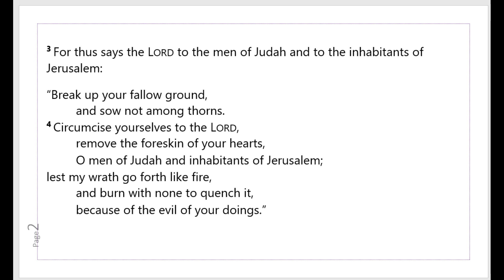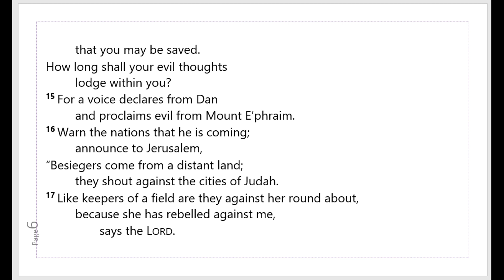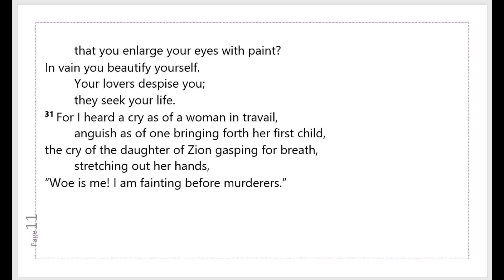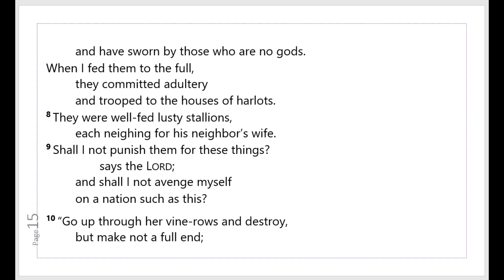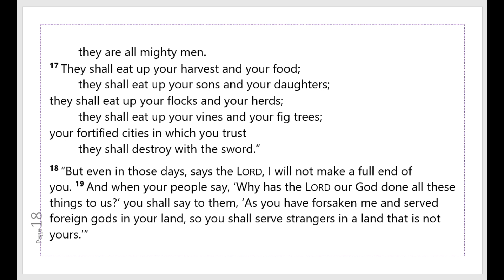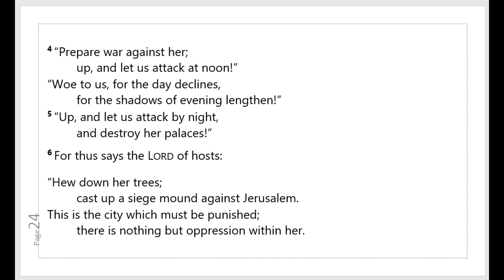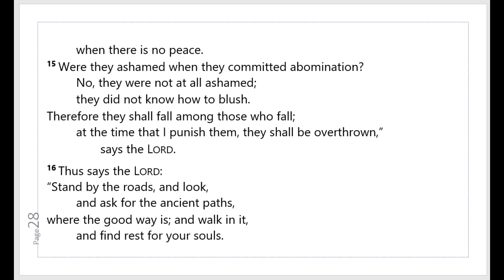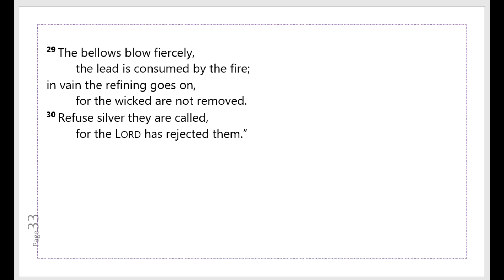Jeremiah Chapters 4 - 6